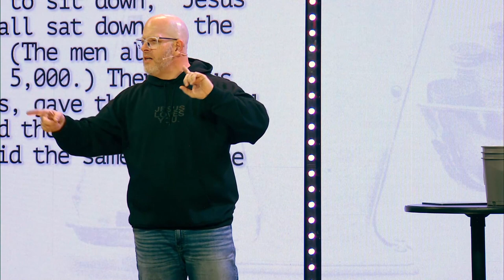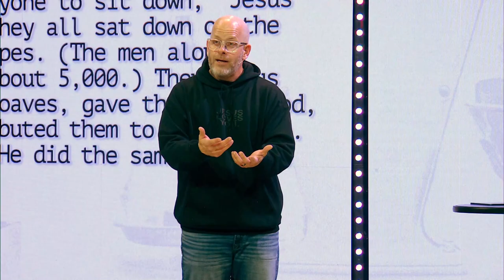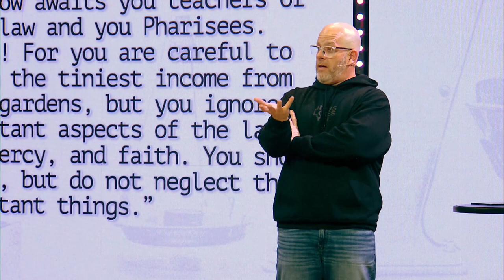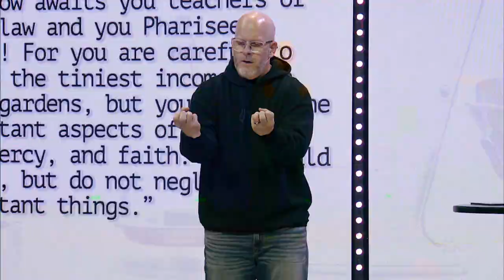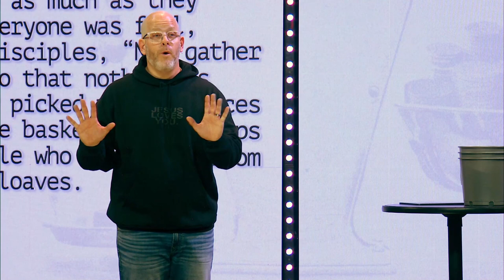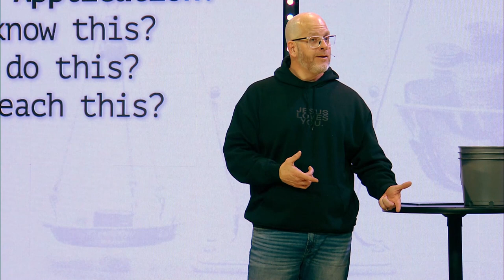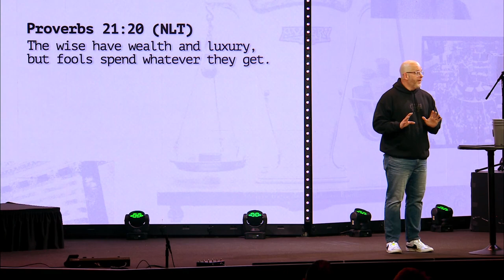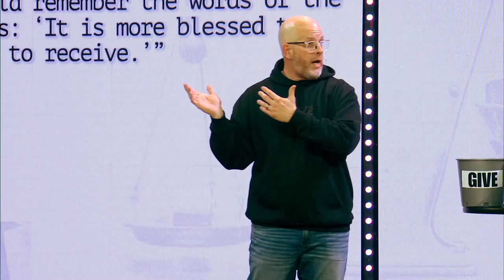How Do I Start Budgeting || Fountain Springs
Fountain Springs Church is one church in multiple locations in Rapid City, South Dakota and our global online community.

Follow us on:
- Vimeo: @fschurch